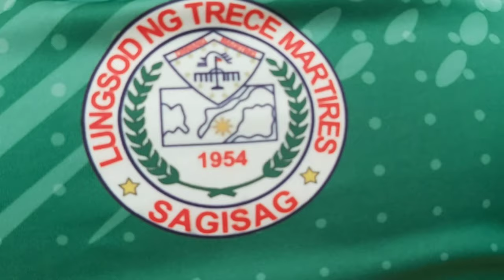1 vs 25 Featuring Grand Master Rogelio "Joey" Antonio Jr. (part 3) Against 25 official opponent.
1 vs 25 feature GM Rogelio "Joey" Antonio Jr against 25 official opponent that came from different sector of community. We a lucky to pass through the preliminary round and be part of 25 official opponent.